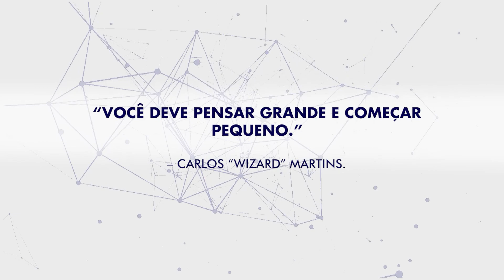Entrevista com o CEO Vilsonei Machado, da Bigdim, Empresários de sucesso TV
Vilsonei Machado criou o Bigdim, que foi elaborado para atender a demanda de seu próprio restaurante. Esse software é um cartão de fidelidade digital, junto com a captação de clientes por meio de cupons de desconto.